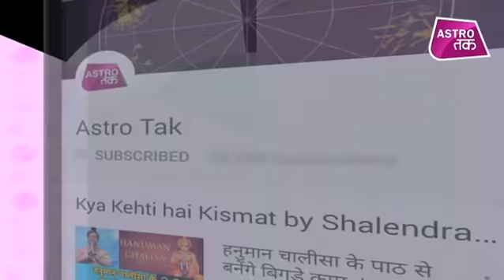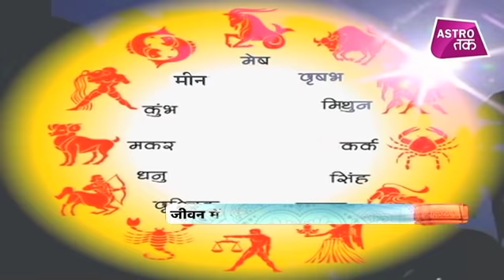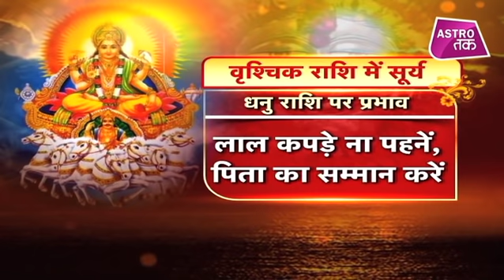सूर्य का वृश्चिक राशि में प्रवेश, जानें राशियों पर असर | Astro Tak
सूर्य तुला से वृश्चिक राशि में प्रवेश करने जा रहे हैं तो ऐसे में जानिए सूर्य के राशि परिवर्तन का क्या पड़ेगा राशियों पर प्रभाव ?